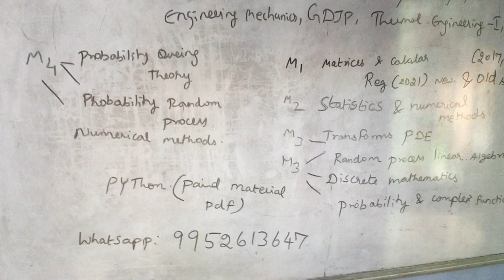M1 marathon video soon and python pdf offer 1 week tamil